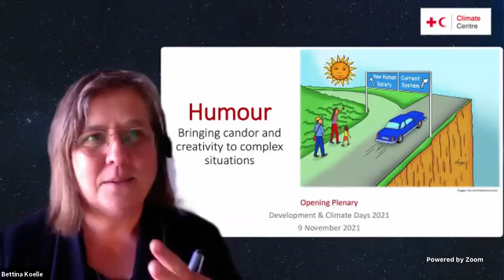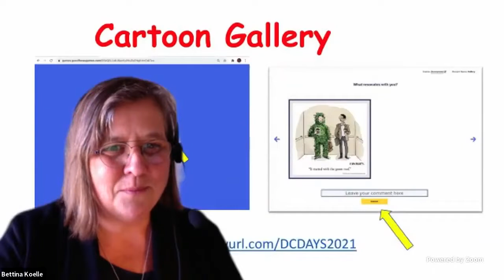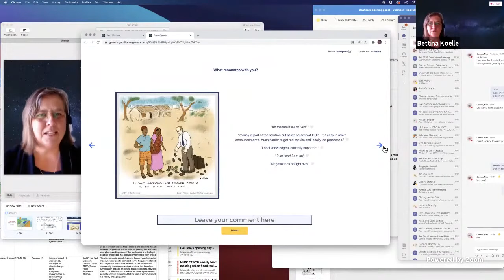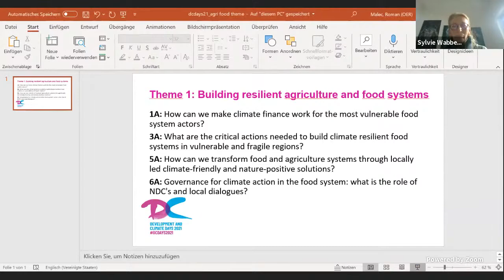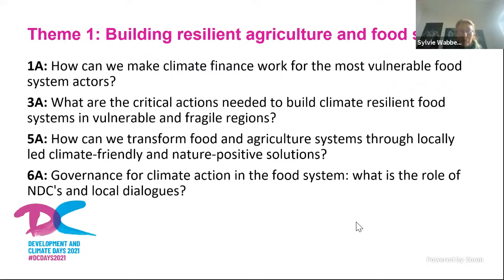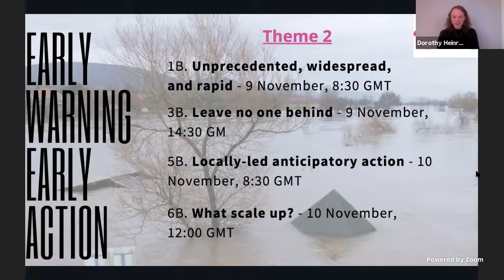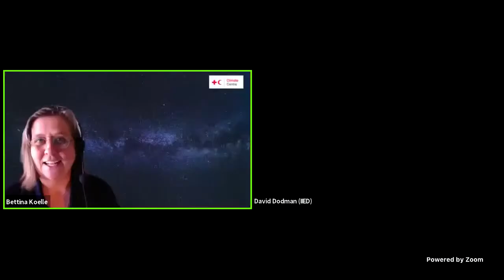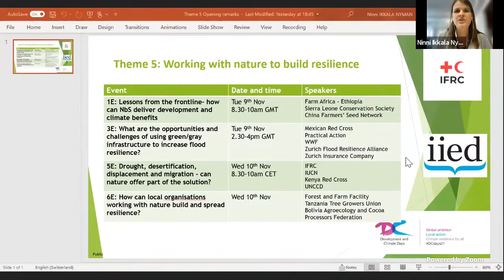Development and Climate Days 2021: opening plenary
The opening plenary of Development and Cliate Days 2021 set the scene for the following two days of discussions on how to build a climate-resilient future for all.

The event opened with a reflection on what has happened during the first week of COP26, and shared insights on what can be expected from week two, with a particular focus on the least developed countries' perspective of the negotiations.

*(7:50) What is happening at COP? - Tracy Kajumba, International Institute for Environment and Development (IIED)
*(12:04) View of the least developed countries (LDCs) - Gebru Jember Endalew, former chair of the LDC Group
*(20:05) Youth view on loss and damage - Arturo Salazar, Peruvian Youth Climate Front
*(26:51) Relating the Marrakech Partnership for Global Climate Action to D&C Days - Sylvie Yabbles, FAO

The five themes that anchor the programme were introduced and theme leaders highlihted how they related to UNFCCC plans and priorities. The themes were:

➊ (51:28) Building resilient agriculture and food systems - Sylvie Wabbes-Candotti, FAO
➋ (57:40) Early warning, early action to leave no one behind - Dorothy Heinrich, Red Cross Red Crescent Climate Centre
➌ (1:03:46) Financing a resilient future - Paul Steele, IIED
➍ (1:08:15) Establishing resilient cities and infrastructure - David Dodman, IIED
➎ (1:11:06) Working with nature to build resilience - Ninni Ikkala-Nyman, IFRC